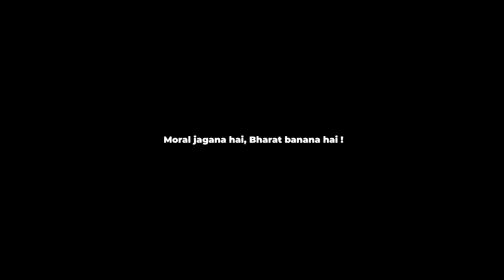Training Session by Motivational Trainer - Mr. Rajesh Aggarwal at Moral Kumbh, Patna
10 March 2024, Bapu Sabhagar, Patna (Bihar)